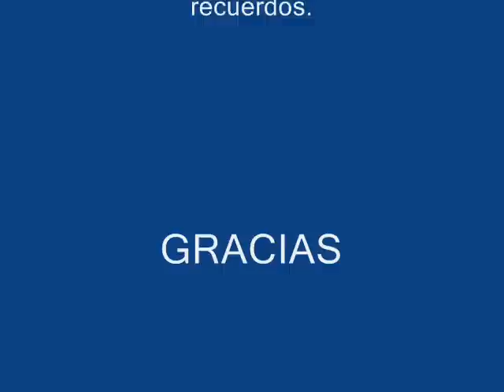EL CHIRINGUITO DE SAN SALVADOR Part 3 ( XQèNo? Tienes Memoria. )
La Multiona de Tarquinos 2Q10 ayuda a los profesionales, autónomos y pequeños comercios a combatir la crisis colaborando con la Campaña XQèNo? en sus tres actuaciones mas destacadas:

- XQèNo? Estás en el mapa.
- XQèNo? Tienes Memoria.
- XQèNo? Das las Gracias.